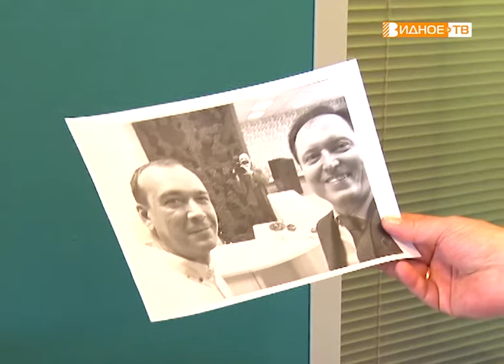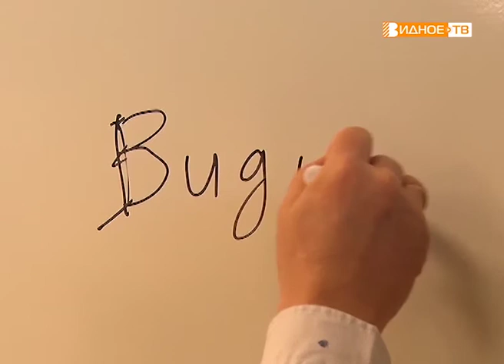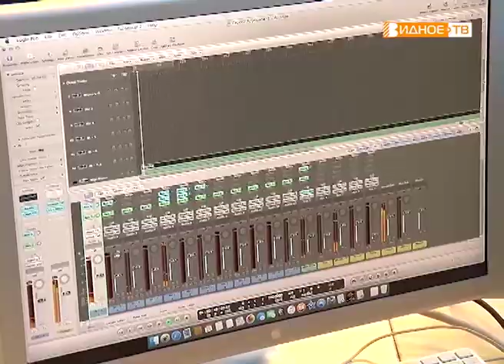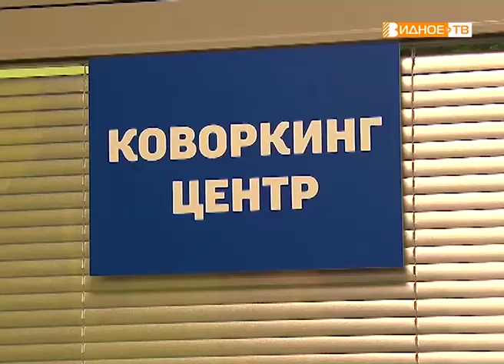"Рабочая территория" - новый коворкинг-центр в Видном